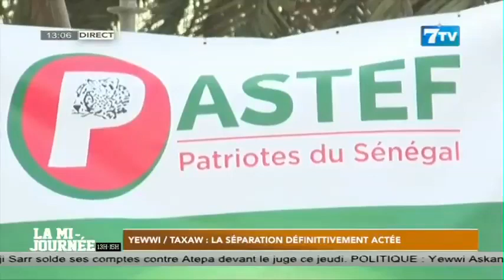Yewwi / Taxaw: La séparation définitivement actée